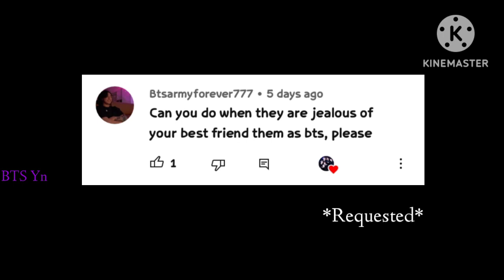BTS Imagine - When they are Jealous of your best friend